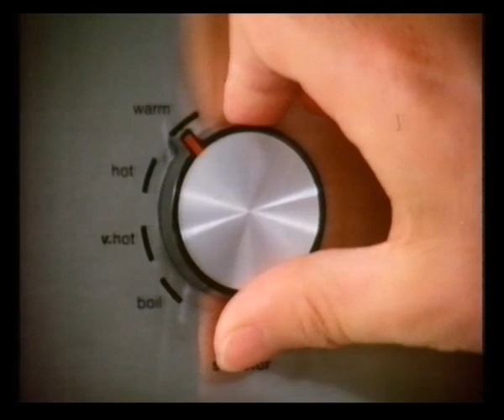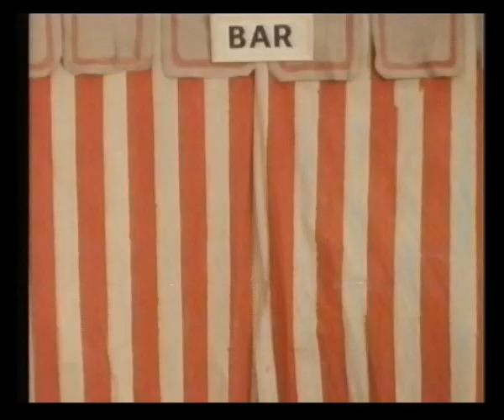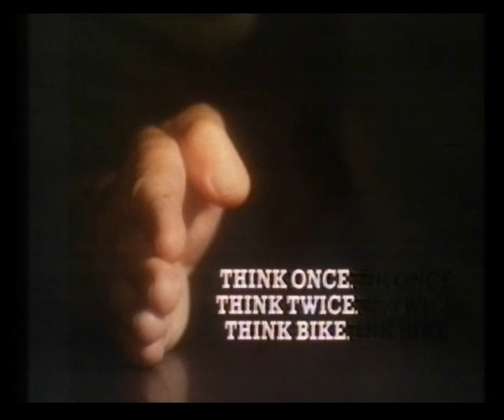Thames Adverts | 5th September 1983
Adverts broadcast during the film Someone's Killing The World's Greatest Models for:
Ariel
Abbey National
Nuts
Baxi
17
Shell

Whitbread Best Bitter
Pan Am
Nationwide Building Society
Spry Crisp 'n Dry
Think Once Think Twice Think Bike PIF
American Express / Harrods